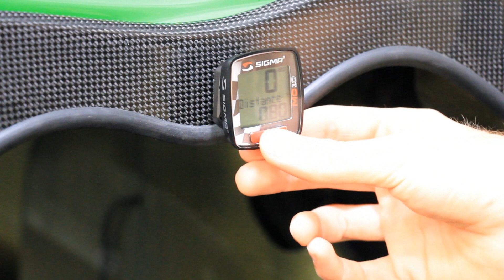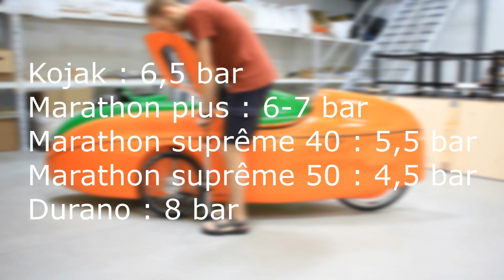Katanga Velomobile - First ride with Waw (FR/EN)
Subtitles availables !
Find in this video lot's of things to know before starting your firts ride with your new Waw !
Trouvez dans cette vidéo les choses à savoir avant de rouler avec votre nouveau Waw !